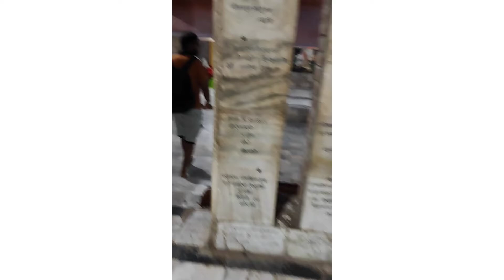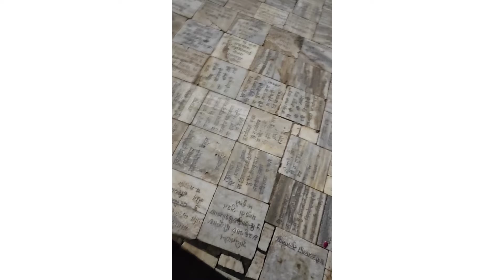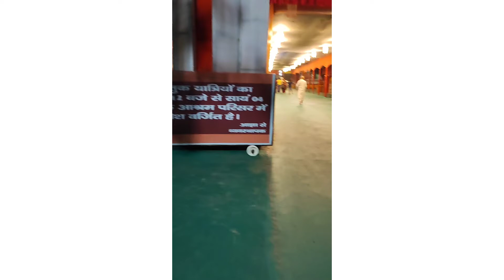Vrindavan Darshan | Aao chale vrindavan and Gokul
Instagram - Divine Shri Krishna Sewa

radhe shyam
sita ram
bankey bihari lal ki jai
hari bol
gokul dham ki jai
vrindavan bihari lal ki jai
kunj bihari shri haridas